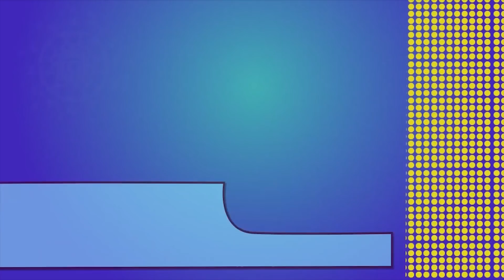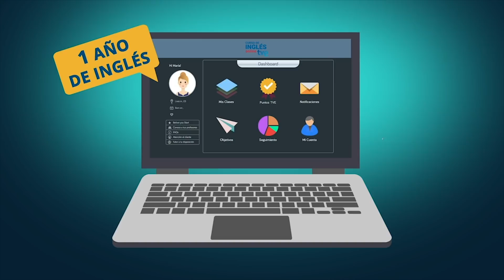Episode 177 : Complete | Inglés Online TVE